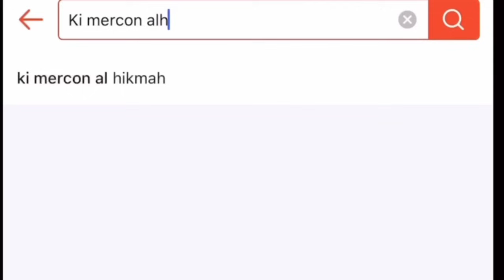NYI GELUNG PAKSA WARGA KAMPUNG BABI NGEPET P3NGG4L KEPALA KI MERCON remote,lilin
remote